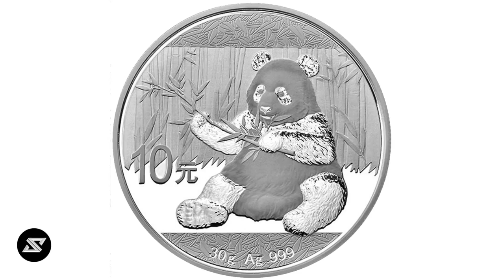2017 CHINESE SILVER PANDA RELEASE - FIRST IMAGES!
First images of the 2017 Chinese silver panda coin